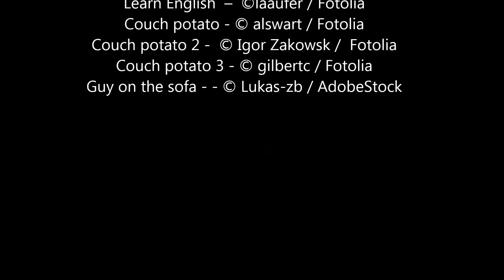What is the meaning of couch potato?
Improve your English vocabulary: what is the meaning of couch potato?